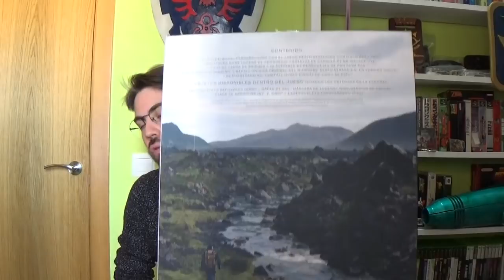Death Stranding Edición Coleccionista ¡SÍ, LA DEL BEBÉ! ¡ME ENCANTA! | Unboxing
Podéis seguirme en twitter para estar atentos en todo momento al canal o contactar conmigo